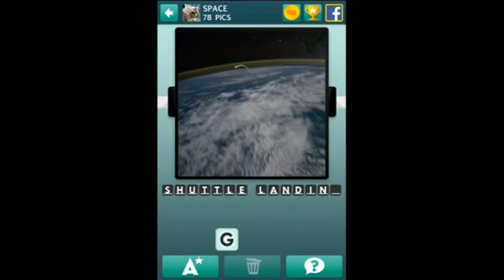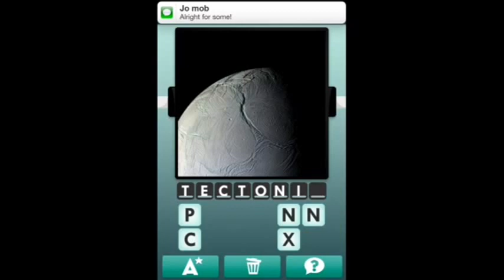100 Pics - Space 76-100 Answers